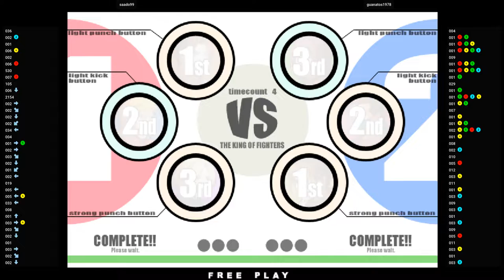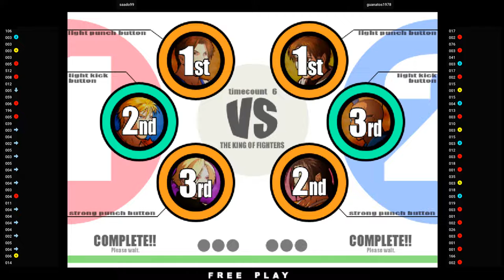KOFXI 🕹 saado99 VS guanatos1978